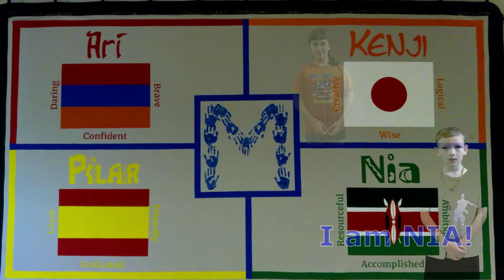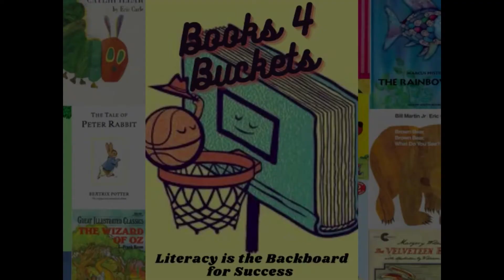MES Blue Devil Morning Show February 7, 2022